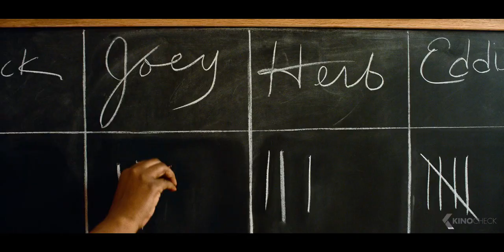HELLO TOMORROW! Trailer (2023) Apple TV+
Hello Tomorrow! (2023) is the new comedy series starring Billy Crudup, Haneefah Wood and Hank Azaria.